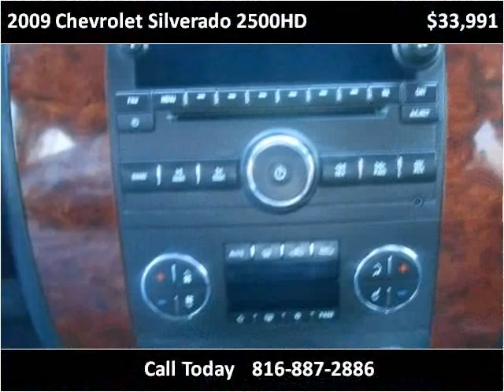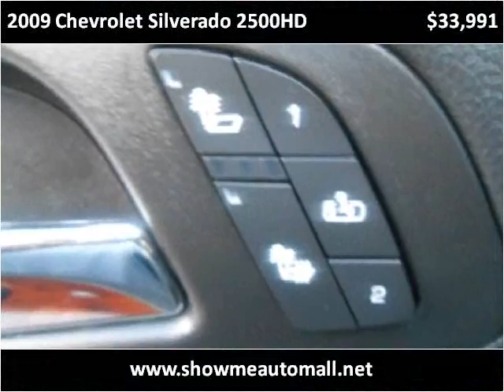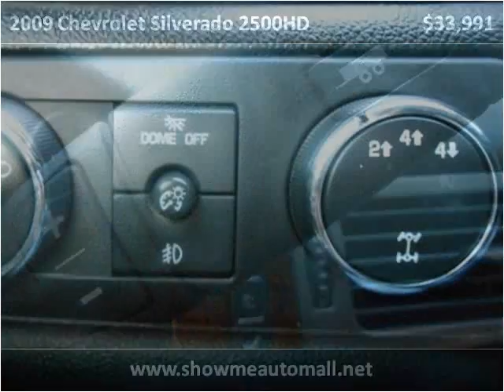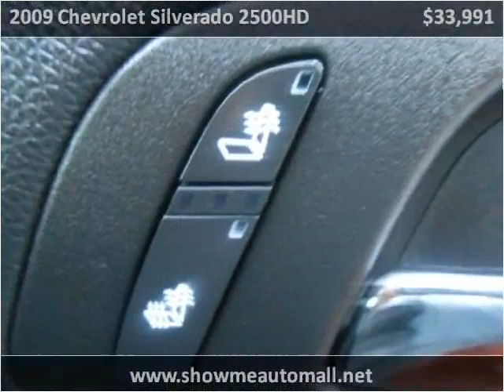2009 Chevrolet Silverado 2500HD Used Cars Harrisonville MO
This 2009 Chevrolet Silverado 2500HD is available from Show Me Auto Mall.